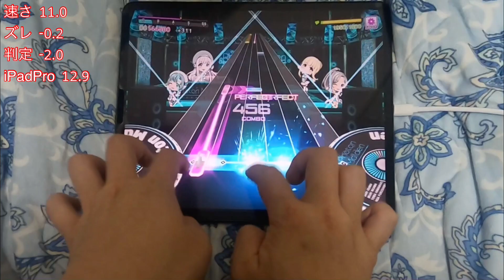[D4DJ] WHITE BREATH [EXPERT 14] Perfect Full Combo [グルミク]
WHITE BREATH PFC